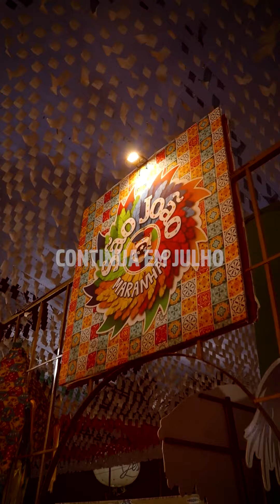🎶 Sabiá já mostrou seu canto. Enfrentou cantor do boi da pindoba.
🎶 Sabiá já mostrou seu canto. Enfrentou cantor
do boi da pindoba. Ê boi. Chegou prenda do Rosário.

🎧  Boi de Lágrimas, um dos hinos do nosso São
João fica bom em todos os ritmos, batidas e lugares

😁 Gostou? Deixa aí nos comentários.